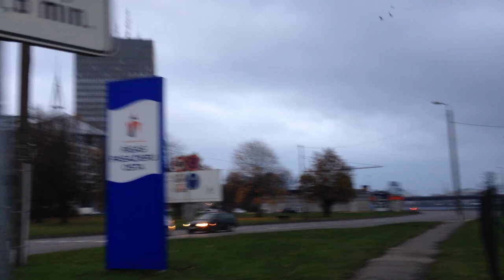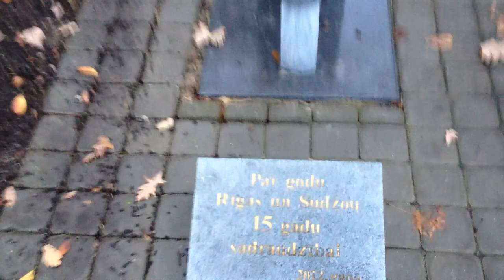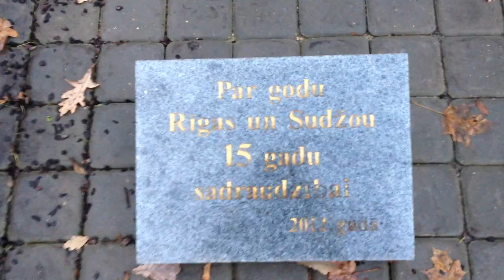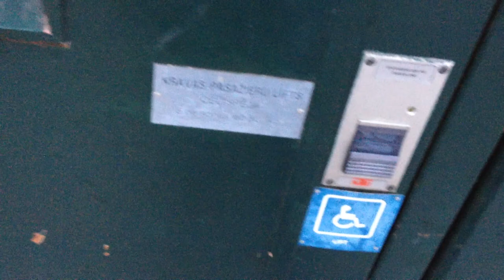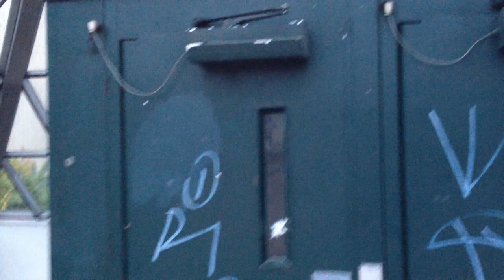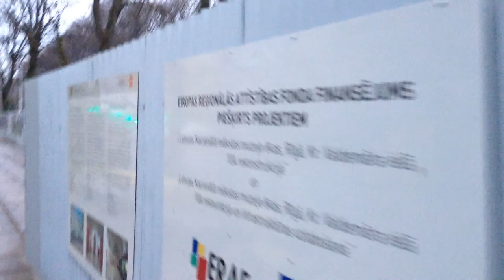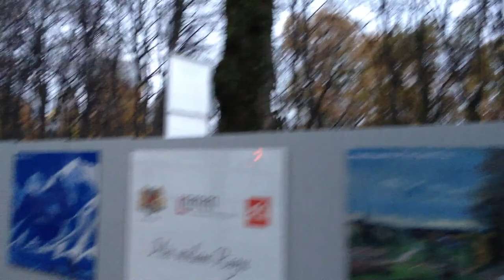ЛАТВИЯ: Попрощался с Джоном... иду в центр города... Рига Латвия... Latvia Riga